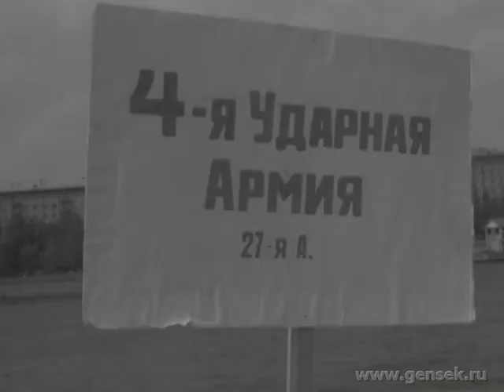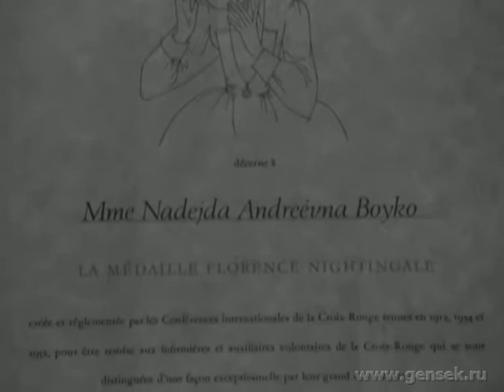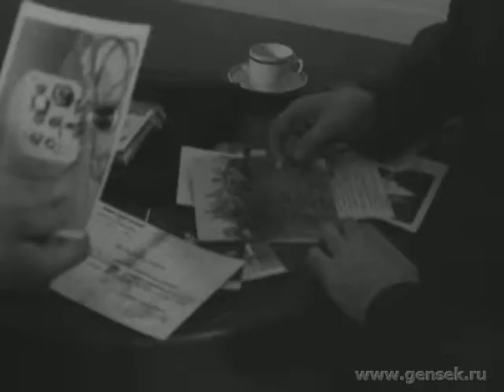Хроника наших дней N18 1984. Переговоры К. У. Черненко с Первым секретарем ПОРП В. Ярузельским.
Киножурнал
Новости дня / хроника наших дней 1984 № 18 С рабочим визитом. где же вы теперь, друзья-однополчане.
1. Переговоры К. У. Черненко с Первым секретарем ПОРП В. Ярузельским.
Подписание "Долгосрочной программы развития экономического и научно-технического сотрудничества между СССР и пнр на период до 2000 года".
Награждение Ярузельского орденом Ленина.
2. Праздник Победы 9 Мая.
Возложение венков к могиле Неизвестного солдата.
Встреча ветеранов войны в Центральном парке им. Горького.
3. Сюжет о ветеране войны медсестре Н. Н. Бойко.
4. Сюжет о дирижере Р. Сатановском.